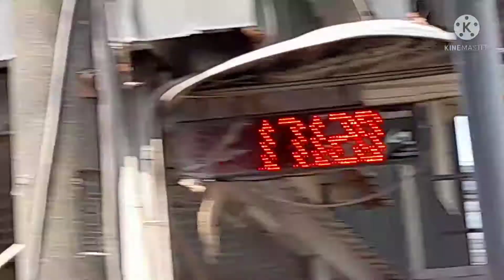Taiwan ❤ tunnel building broiler chicken harvest time noontime.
Taiwan ❤ harvest time tunnel building chicken broiler in 35days.